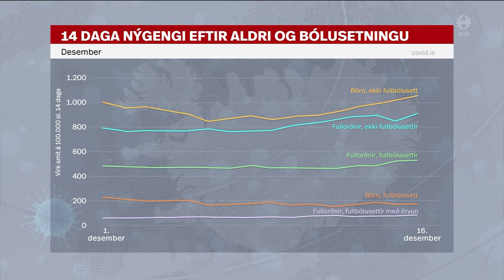Fréttir - 18. des 2021